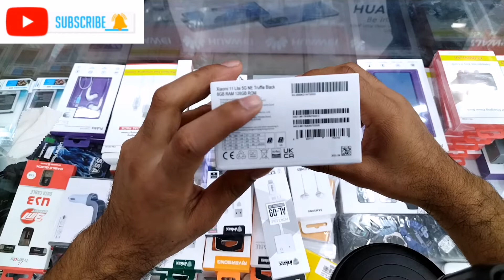Xiaomi 11 Lite 5G NE Unboxing, Features & Full Review in বাংলা 📱📲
Xiaomi 11 Lite 5G NE First impression | Xiaomi 11 Lite 5G | mi 11 Lite 5G NE

Follow Me in Instagram :
Khanhridoy703